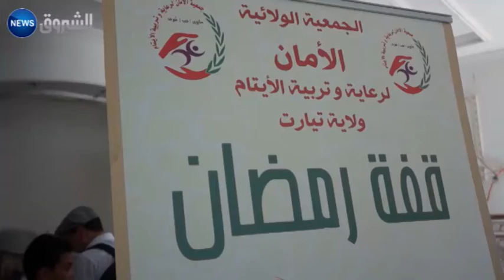تيارت: جمعية الأمان توزّع 2000 قفة غذائية على الأيتام